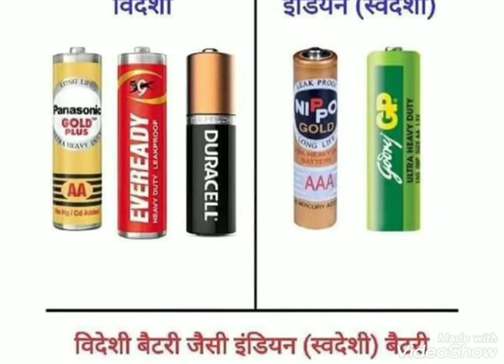Indian Compan Vs forner Company